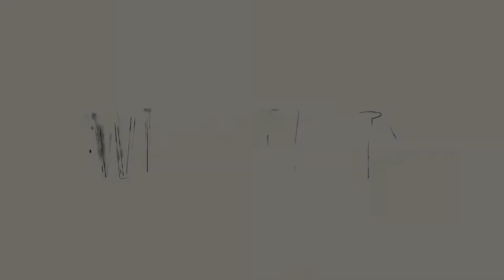Wild Hearts - Gameplay The Power of Karakuri (2022.11.17)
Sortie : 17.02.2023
Plateforme : PS5, Xbox Series, PC
Dev : EA Original & Omega Force
Edit : Koei Tecmo